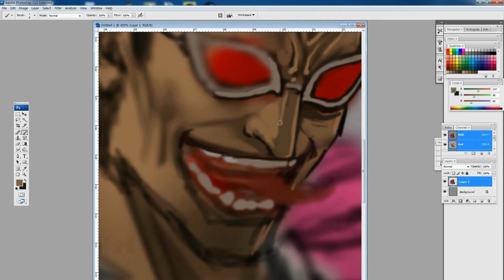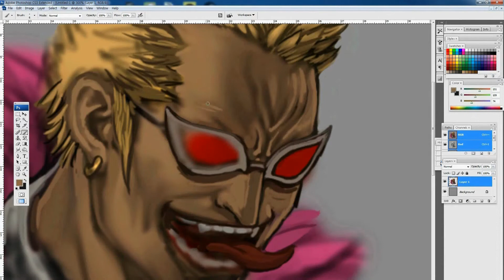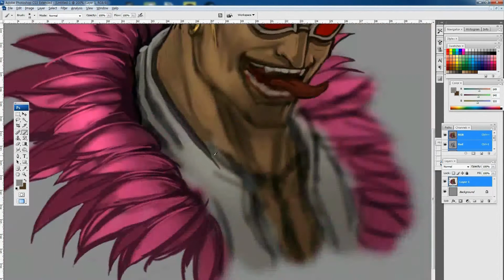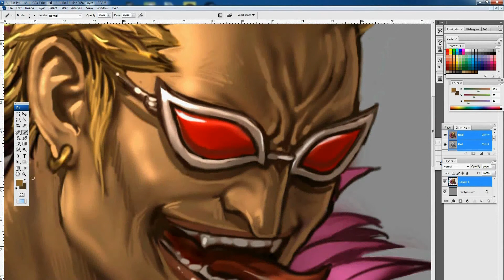원피스 도플라밍고 (돈키호테 도플라밍고) | One Piece [오리오빵의 그림 그리기]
한시간 정도 그린거 같아요 제일 빨리 끝난 것 중 하나내요

※ 원하는 원피스 캐릭터가 있으면 덧글 남겨주세요.
(주인공 그룹은 차후에 그릴 예정이라 다른 캐릭터로 요청 바랍니다.)